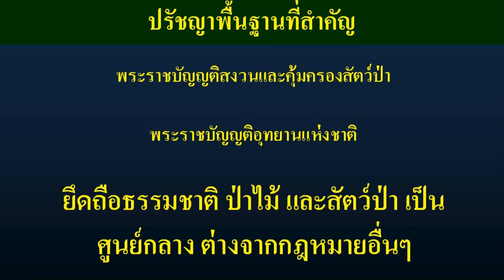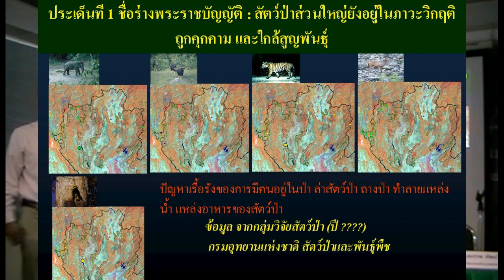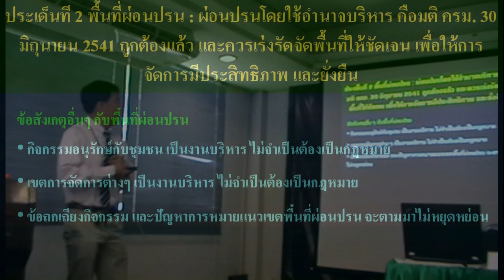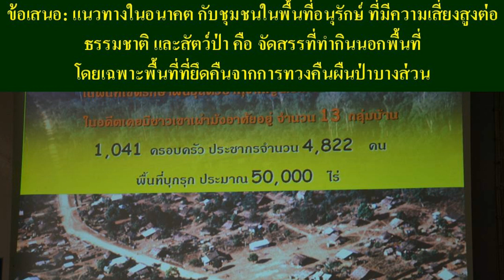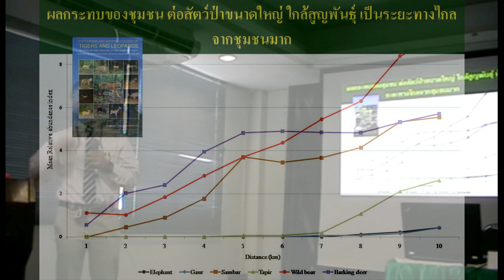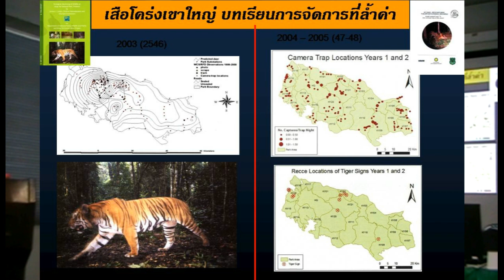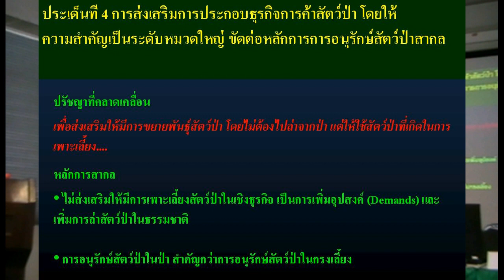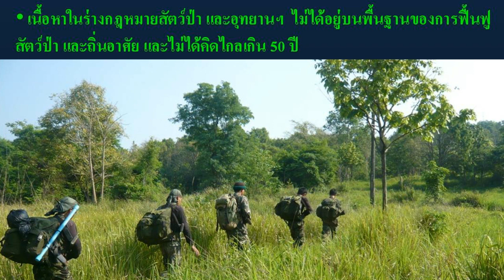ผลกระทบต่อสัตว์ป่าที่เกิดจากร่างพ.ร.บ.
ผลกระทบต่อสัตว์ป่าที่เกิดจากร่างพ.ร.บ. โดย ดร.อนรรฆ พัฒนวิบูลย์ คณะวนศาสตร์ ม.เกษตรศาสตร์

เสวนาวิชาการ “แก้ไขกฎหมายป่าไม้-สัตว์ป่า ประโยชน์เพื่อใคร?” วันพุธที่ ๖ พฤษภาคม พ.ศ. ๒๕๕๘ ณ ห้องประชุมอิศรา อมันตกุล ชั้น ๓ สมาคมนักข่าวนักหนังสือพิมพ์แห่งประเทศไทย ถนนสามเสน เขตดุสิต กรุงเทพมหานครฯ